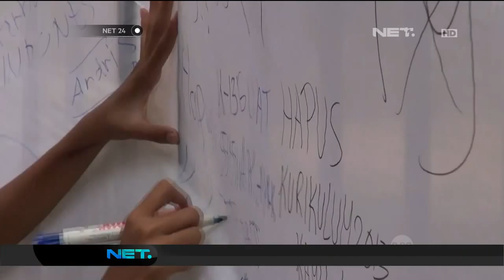Rayakan pelantikan Presiden Jokowi, masyarakat Yogyakarta gelar pawai budaya - NET24